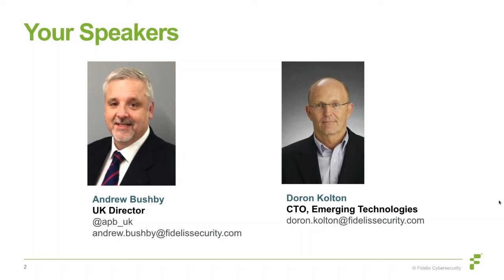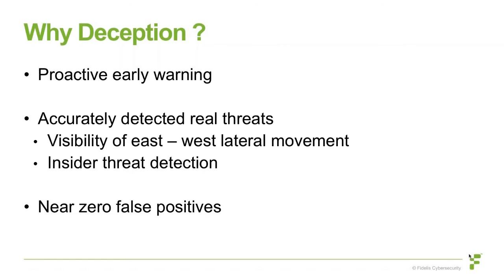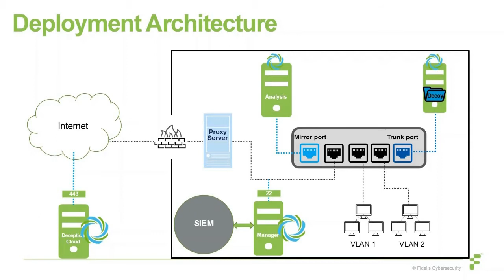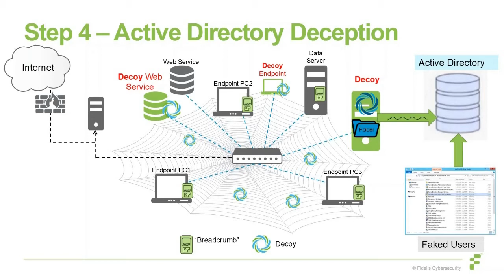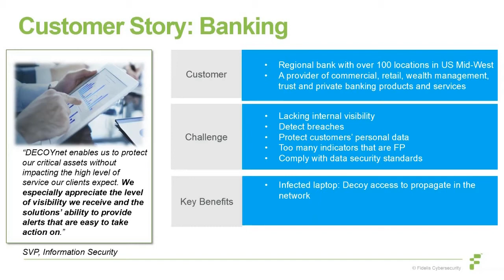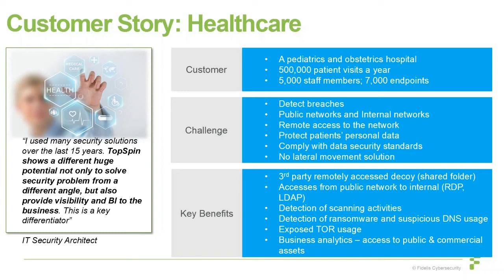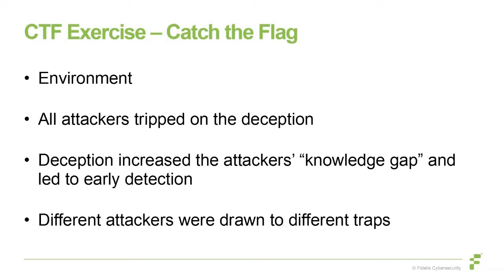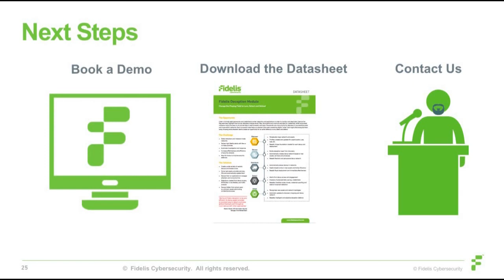Webinar: Using Deception Technology as part of Your Cybersecurity Defense Strategy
The risk of an attack is always present, as cyber criminals seek passwords and credentials to enter networks and applications in order to monitor and steal critical data.

Whilst it may not be possible to prevent infiltration, turning the tables on the attacker by using deception tactics (decoys, traps, and lures) on your network can provide an early warning system and significantly improve visibility, reduce false positives and lower the overall cost of security operations to the business.

Join us for this webinar to learn how customers from the financial, pharmaceutical and technology sectors have used deception technology to detect attacks in progress, improve threat intelligence, and automate response as part of their cybersecurity defense strategy.